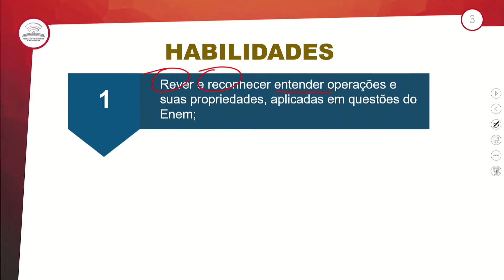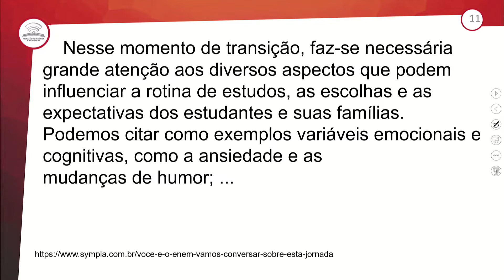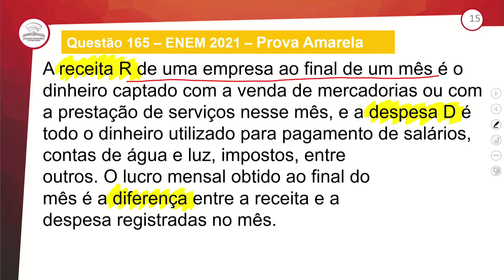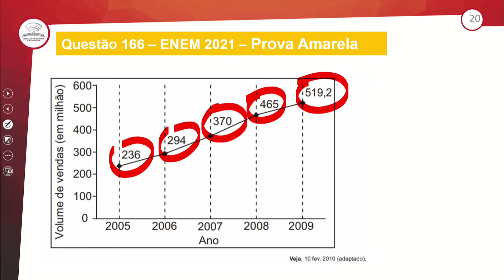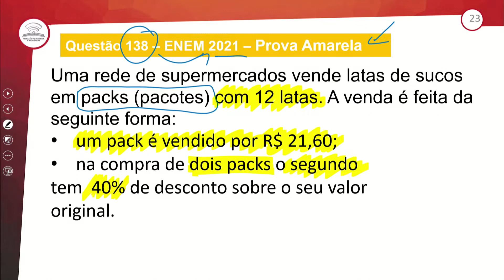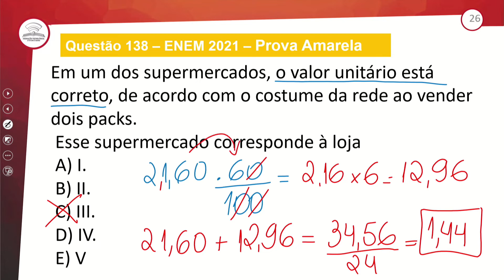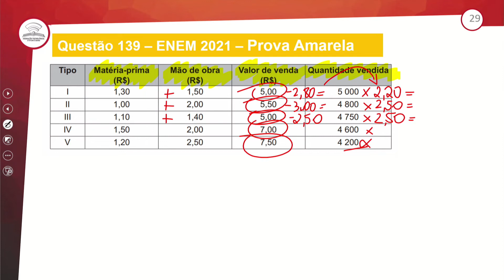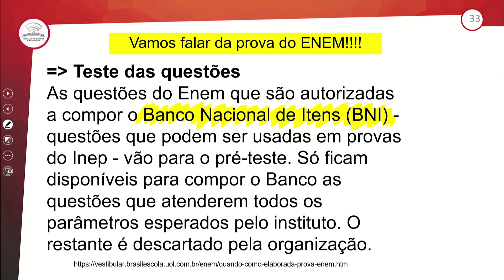38.1 - SUPER ENEM ATIVAR - MATEMÁTICA - 2º ANO E.M - AULA - 38.1/2022